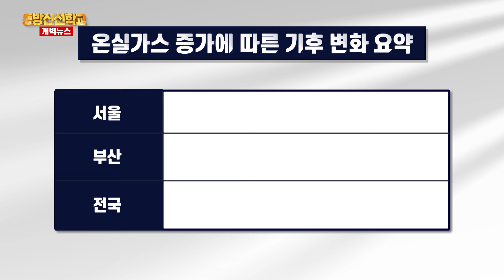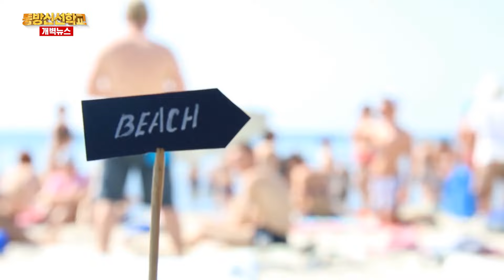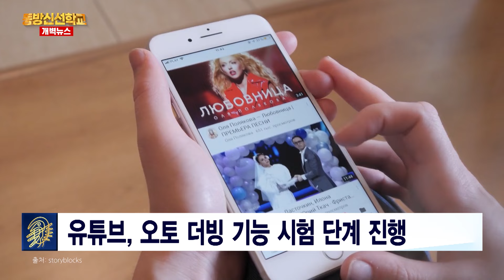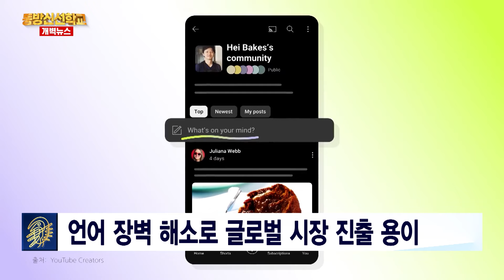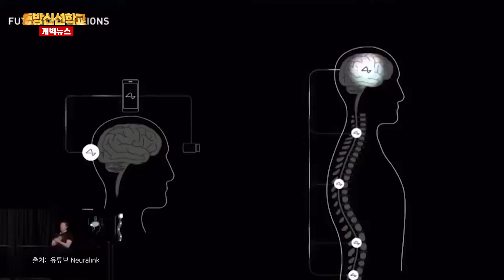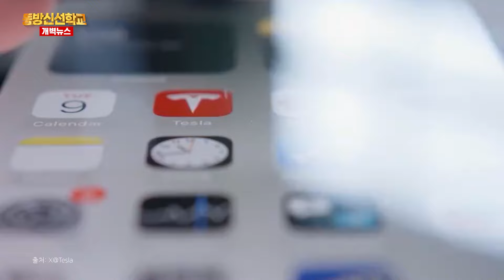[지구촌 개벽소식] 30년 후 부산 겨울은 없다? 충격적인 미래 예측! / 유튜브, 이제 모든 언어로 통한다! 오토더빙의 혁명 / 머스크, 시력을 되찾다! 인공 눈의 등장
30년 후 부산 겨울은 없다? 충격적인 미래 예측!
유튜브, 이제 모든 언어로 통한다! 오토더빙의 혁명
머스크, 시력을 되찾다! 인공 눈의 등장